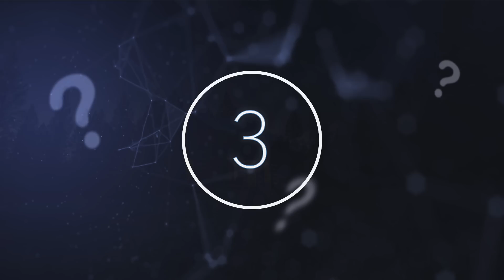NASA Engineers Can't Explain This Voyager 1 Message That Just Got Sent Back To Earth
NASA engineers can't explain this Voyager 1 message that just got sent back to Earth. Today, we take a look at what this NASA engineer said about this Voyager 1 message.

If there is one thing that researcher’s intent upon uncovering the secrets of space have learned after decades of attempting to unravel the complex mysteries of the cosmos, it is that no matter how impossible something seems, they could be proven wrong at any point. Recently, veteran spacecraft Voyager 1 left scientists scratching their heads at the strange nature of some new readings. The spacecraft, which was launched over forty years ago in 1977, has spent the decades journeying further and further from Earth, taking readings and measurements as it goes.